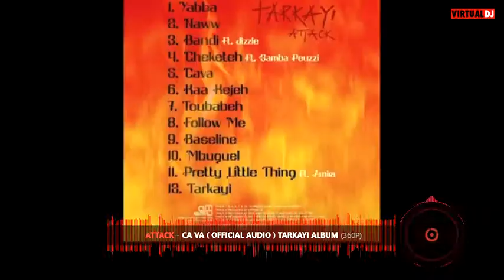Gambian singer Attack ## best music ## mix - by- Dj Damz == December 28th 2021 ##